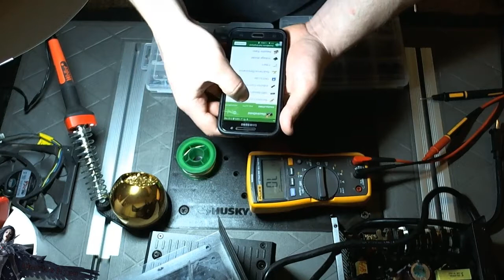Capacitor Discharge Device Build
This video I show how high voltage capacitor can be shorted and the dangers behind it. By making a discharger it allows for the the capacitor to be safely emptied of all voltage stored.

Phone Apps

ElectroDroid  - useful for multiple things, I used for resistor color ID.

EveryCircuit   - useful for building and testing circuits.

Parts for build
2x -  10k + ohm resistors
1x -  Led
2x -  3" wire or around that
1x - Soldering iron
1x - Solder
Also heatshrink or electrical tape.